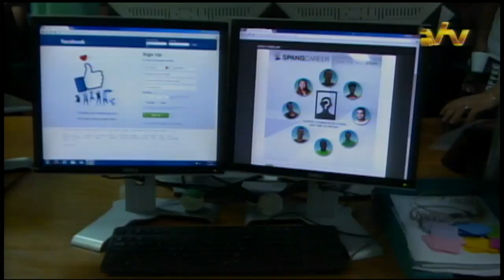16 07 2016 Spang Makandra hield Social Media Day